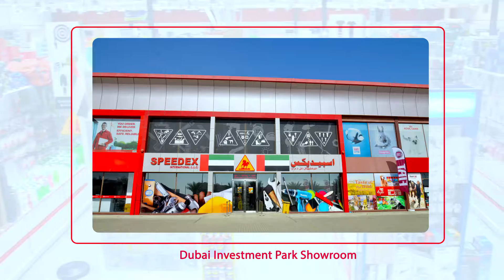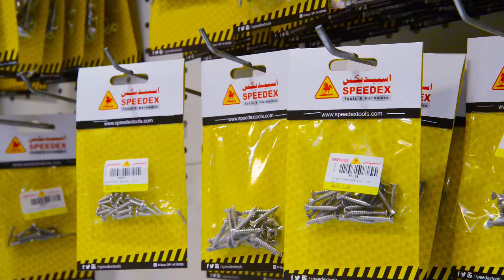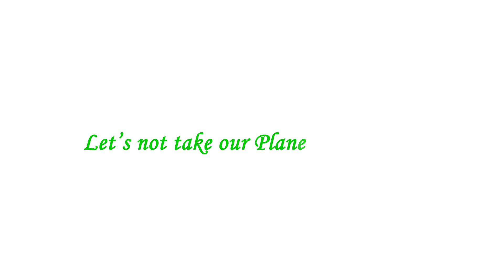IBC STUDIO 164